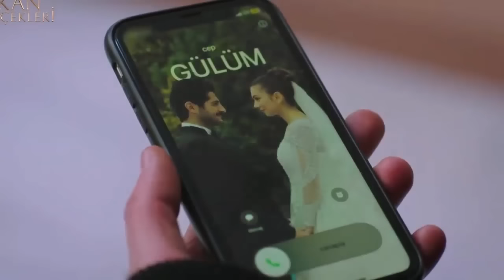KAN ÇİÇEKLERİ (Vendetta) 282 - ¡Gracias a Dios Fırat, abriste los ojos, hijo mío!